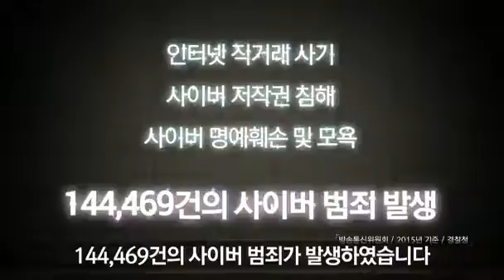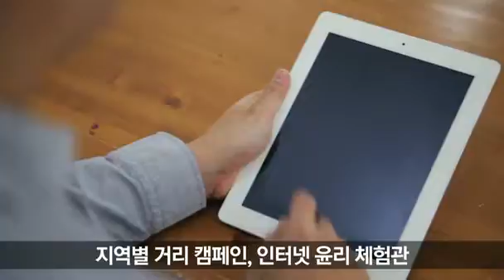윤리 ON! 범죄 OFF!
[출처 - 정책브리핑]

올바른 인터넷 윤리 문화,
우리 모두가 행복해집니다.